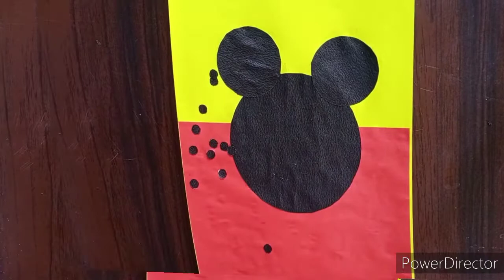how make project file decoration. Project file Kaise sajaye.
Hello friends

how make project file decoration to decorated at home simple project file, How to decorate front page of file
Easy decorations idea cover decorations ,File decoration, File cover decorations project file

So watch completely video